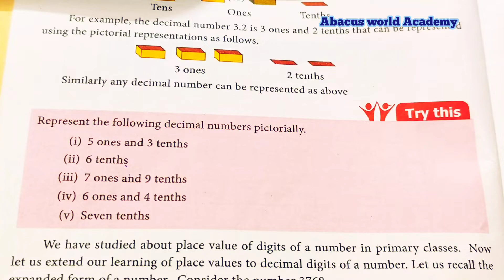7th standard maths term 2 chapter 1 Number System try these pgno 4